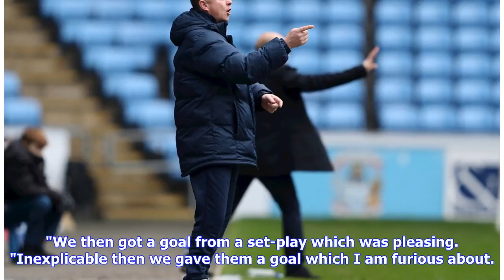Breaking News | INTERVIEW: Mark Robins reflects on City's win over Stevenage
Mark Robins says he is furious about the goal his sides conceded despite City romping to a 3-1 win over Stevenage at the Ricoh. Marc McNulty and Liam Kelly were both on target for the Sky Blues as they distanced themselves from the play-off chasers in SkyBet League Two. "That was just what the doctor ordered!", said Robins. "We did not wait for them to get a foothold. McNulty's opener went straight through their 'keepers hand. I think if he was ours I would have been disappointed but he hit it s...